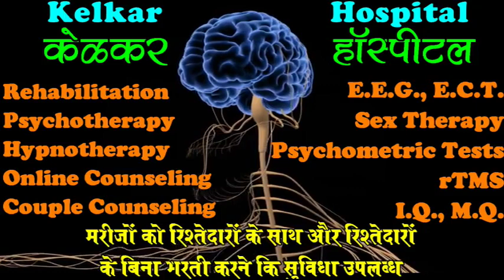Tips to Discipline Children / Teenagers Parenting Tips, Parenting Psychology - By Dr. Deepak Kelkar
• Psychiatrist
• Hypnotherapist
• Psychotherapist,
• De-addiction Specialist
• Sexologist

     3 )Kelkar Hospital Channel